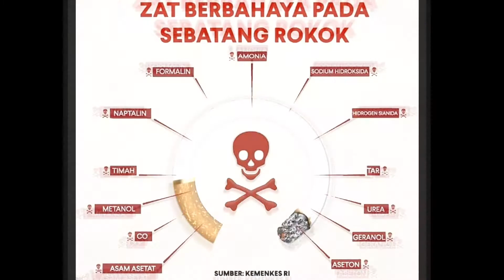Mawapres Poltekkes Kemenkes Kaltim 2019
Perwakilan mahasiswa berprestasi dari Politeknik Kesehatan Kementerian Kesehatan Kalimantan Timur atas nama mahasiswa Astiara Mahasiswa Jurusan Analis Kesehatan Prodi Diploma III Analis Kesehatan / Ahli Teknologi Laboratorium Medik (ATLM)